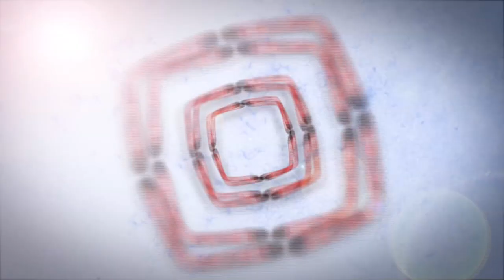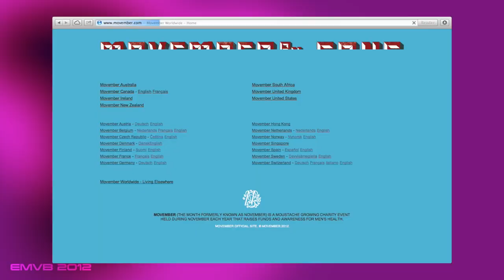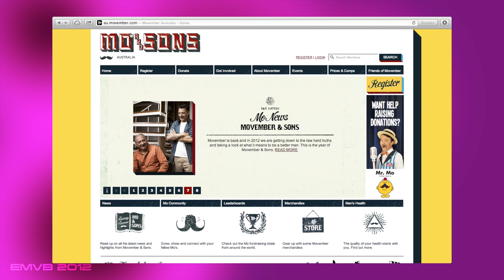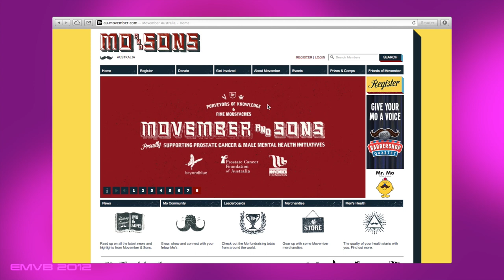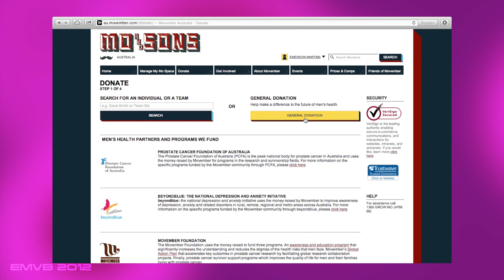Movember - EMVB - Emerson Martins Video Blog 2012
Já ouviu falar do mês de MOVEMBER ou MOVEMBRO??
Não?
Saiba porque esse mês é tão importante para muitos homens na Austrália!

Namastê Bitch!